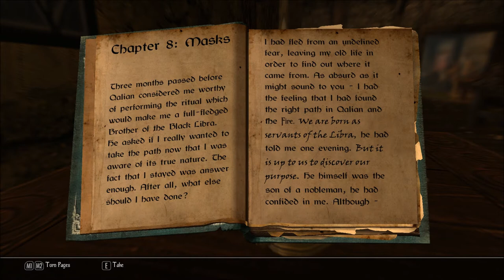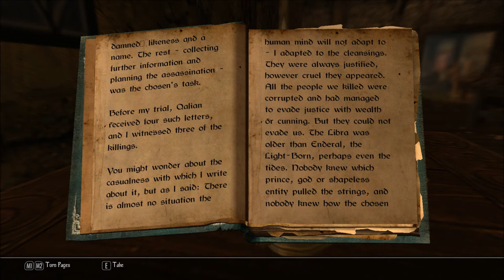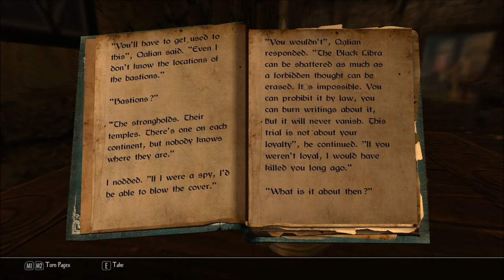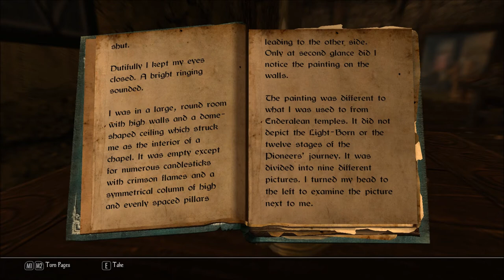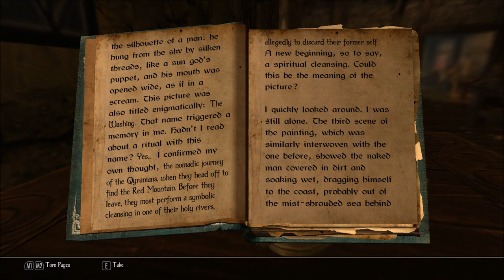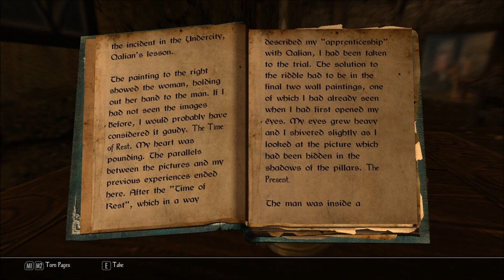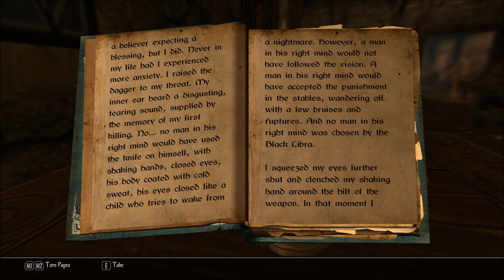Let's Read The Butcher of Ark, Volume 8: Masks (Let's Read the Books of Enderal, Book 77)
I found this book in Grave Caves, in episode 234 of my Let's Play series of Enderal: Forgotten Stories